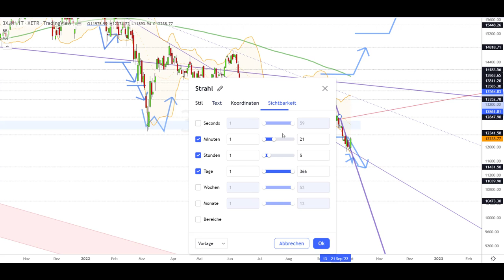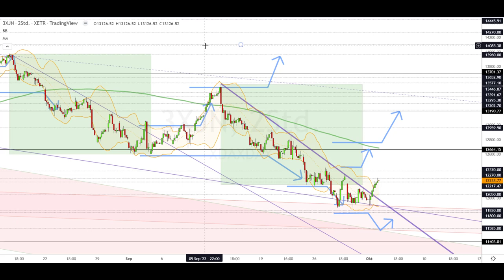Dax Analyse 04.10.2022